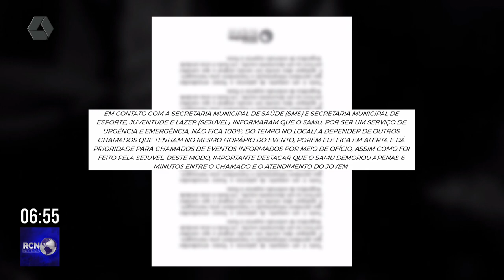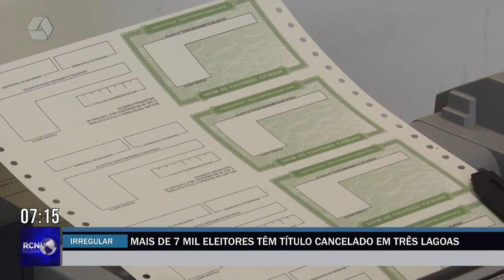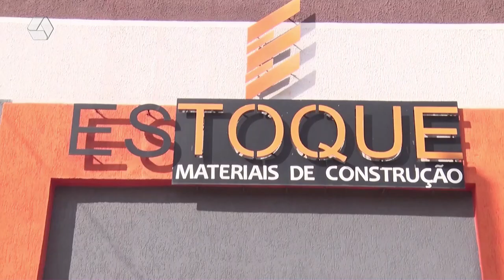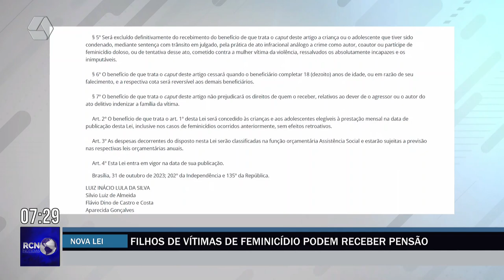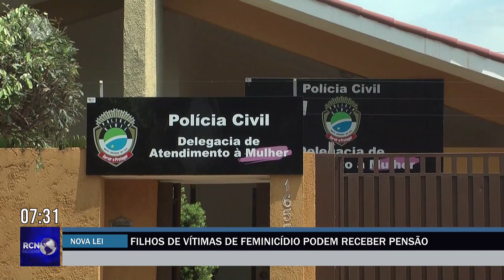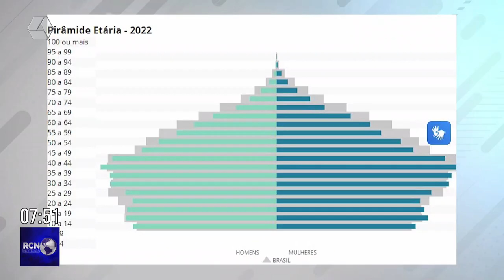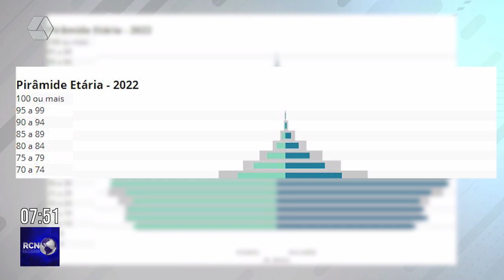RCN NOTÍCIAS | 14/11/2023